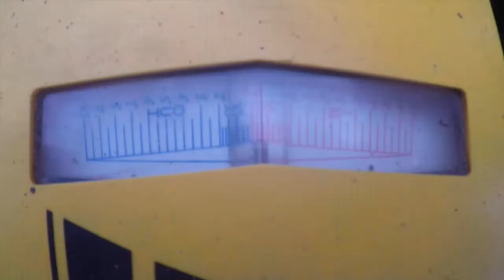The one where nothing goes to plan - Project Cars Are Never Finished - Part 28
Things do not go well during the last full day of working on the car before the wales trip!

DuckSport is friends, having fun with cars.  We aren't professional mechanics, and have learnt what we know by spending time playing with cars and normally getting it wrong a couple of times first.  You won't see big budget builds here, but hopefully that makes what we do interesting!